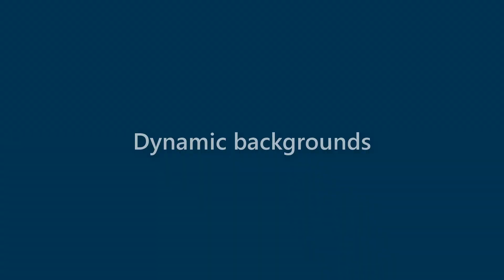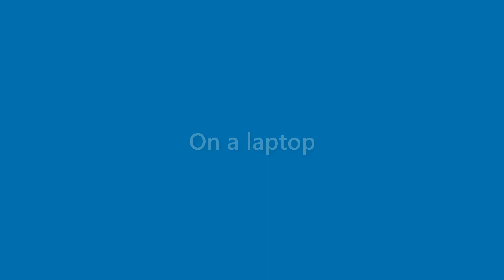Ida Erickson - appearance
Name Look - Ida Erickson - appearance. In this video we present "Ida Erickson" name look and feel in various scenarios.
This video will cover:
How does "Ida Erickson" look as a personal letterhead?
How does "Ida Erickson" look on a business card?
How does "Ida Erickson" look on a computer/laptop screen?
How does "Ida Erickson" look with different background colors?
How does "Ida Erickson" look with various fonts?